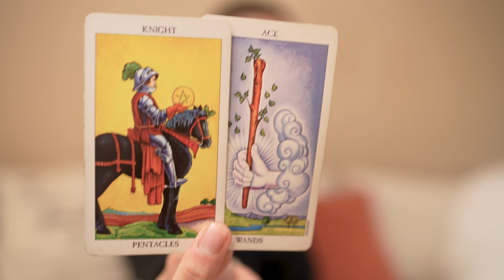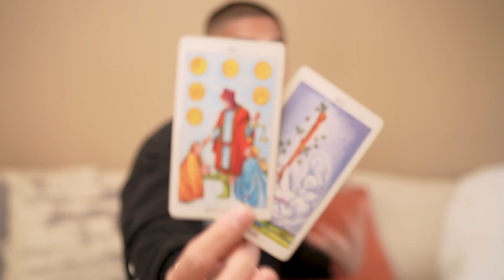Leo ♌️ Your soulmate wants to be with you ✨ January 1-15 Tarot Reading